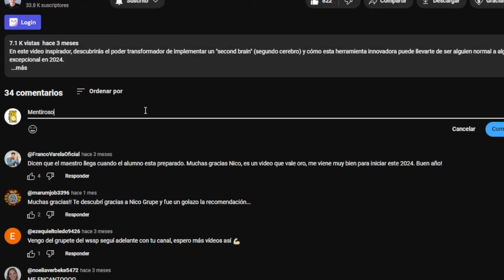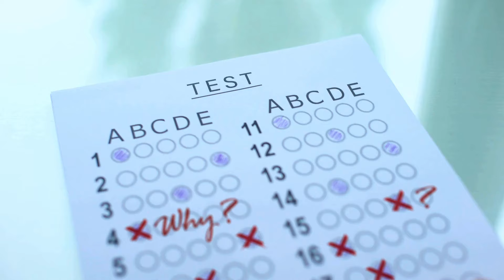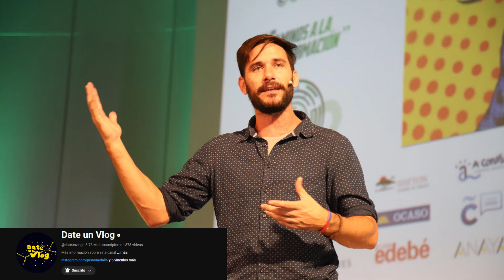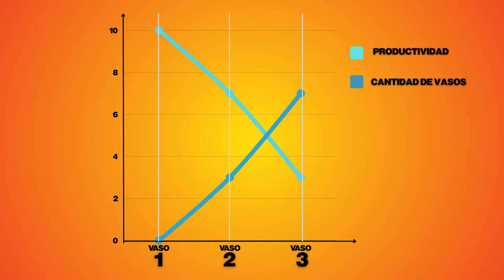Me mando al frente y TE REGALO LA MEJOR HERRAMIENTA DE PRODUCTIVIDAD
Perdón, primero mis disculpas, es la vida sucediendo y a veces cuesta subir videos que es algo que lleva tiempo y dedicación.
Pero acá estamos al pie del cañón, creando contenido de valor para vos! Asi que no dejes de ver el video, porque esta herramienta me parece esencial para potenciar tu productividad

👉 Querés ser parte de mis mentorías? ¡Entra al siguiente link!

¡Cada semana subo contenido nuevo para ayudarte en tu camino hacia el éxito académico y profesional!

Capítulos:
00:00 introducción
04:41 en quien me inspiro
07:32 mi regalo: te enseño sobre la productividad marginal